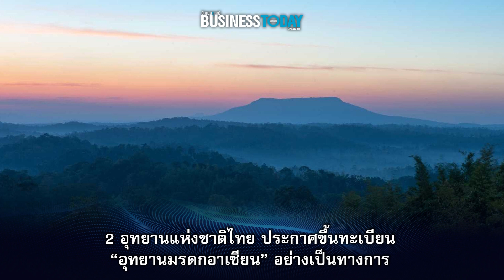ย่อข่าวธุรกิจในประเทศ 28 สิงหาคม 2566 | Business Today Thai